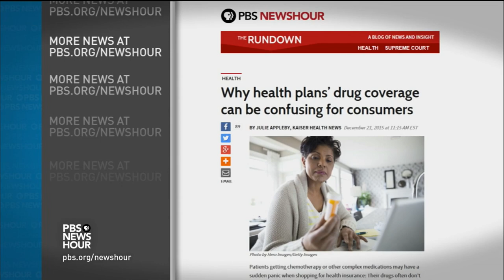How a new U.S. law protects lions in Africa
African lions are getting new protections from the U.S. Fish and Wildlife Service. Five months after an American hunter killed an animal named Cecil in Zimbabwe, a new classification will help prohibit imports of lion trophies from Central and West Africa. Dan Ashe, director of the U.S. Fish and Wildlife Service, joins Jeffrey Brown to discuss the change.